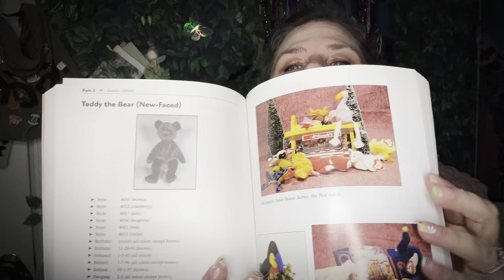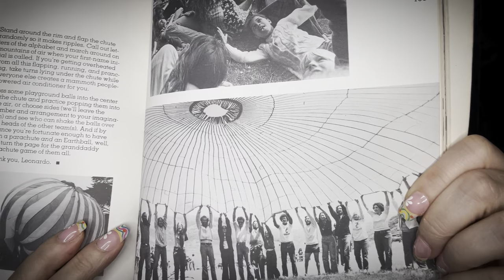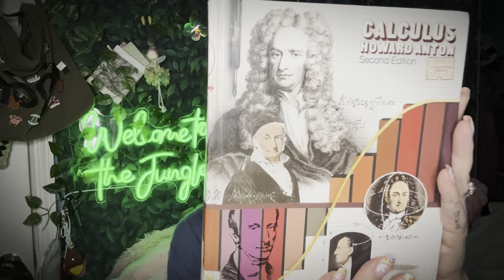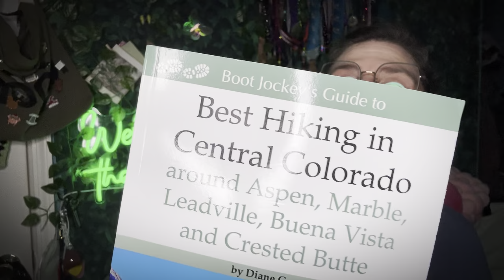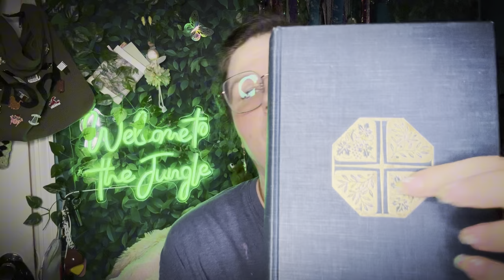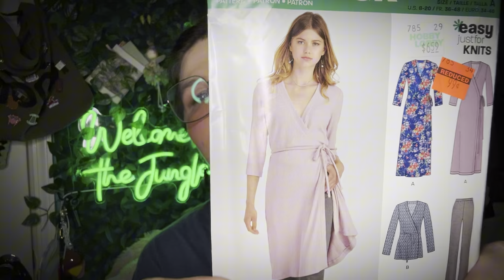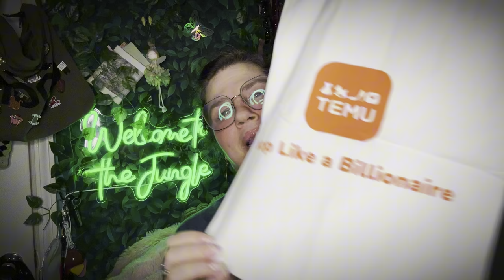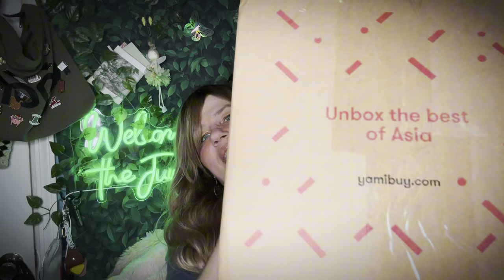Friday Night Temu Late LATE Haul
Well Hello! Welcome to our late late haul 🤣 it was a busy day so I had a very late start! 👀 I hope you enjoy! Don’t forget to take a guess as to which character has made her appearance!

Pink Boa - DISCONTINUED